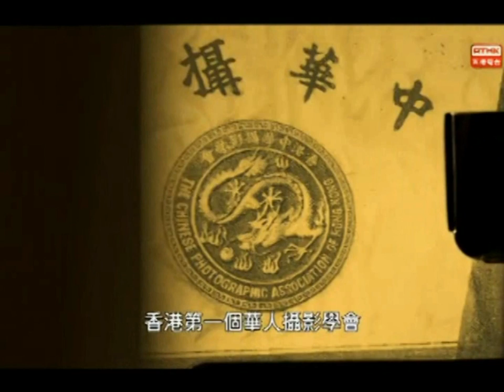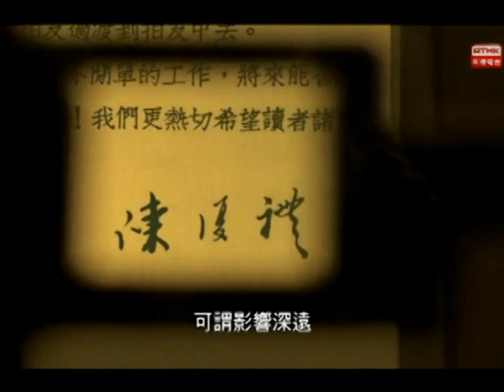陳復禮 榮獲終身成就獎 -專輯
陈复礼，香港特别行政区推委会委员，香港特别行政区第九届、第十届全国人大代表选举委员会成员。中国文学艺术界联合会荣誉委员，中国摄影家协会第三、四、五届副主席，第六、第七届顾问，香港中华摄影学会永远名誉会长，世界华人摄影学会（在中国香港登记注册）名誉会长，《摄影画报》董事会主席，香港中国旅游出版社社长。

陈复礼，广东省潮州人。 1916年6月21日出生于潮安县官塘村。19岁毕业于广东省立韩山师范学校，1936年赴南洋谋生。先侨居泰国，1942年旅居越南。在此期间开始业余学习摄影。作品陆续入选世界各地国际摄影沙龙。1951年联合当地摄影爱好者，组成越南摄影学会，任副会长。1955年定居香港从事经商，任香港泰华贸易公司经理，继续从事摄影艺术创作。1958年与影友创立香港中华摄影学会，任永远荣誉会长，1959年兼任香港摄影学会副会长；

作品题材广，风景、人物、静物等无不涉猎，尤其风景摄影的表现技法独树一帜。先后获200多个国际摄影沙龙金、银和铜奖。代表作有《坚毅》、《流浪者》、《搏斗》、《矣乃一声山水绿》、《朝晖颂》、《千里共婵娟》等。主要著作有《中国画意和风景摄影》、《再论中国画与摄影》。